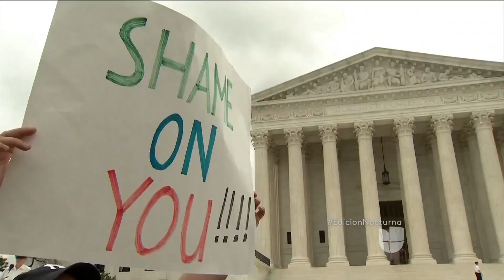Aumentarán las multas a quien contrate indocumentados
Las multas para los infractores serán aumentadas por primera vez en ocho años y algunos empresarios se quejan por no disponer de los medios para verificar la legalidad de los documentos del aspirante.